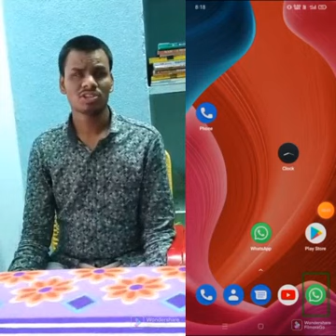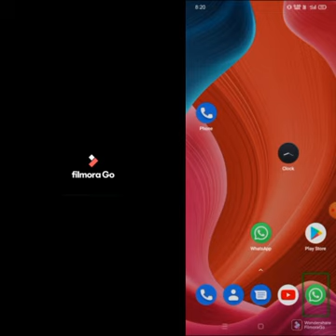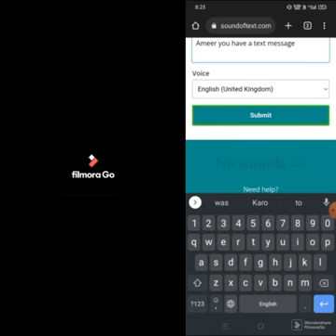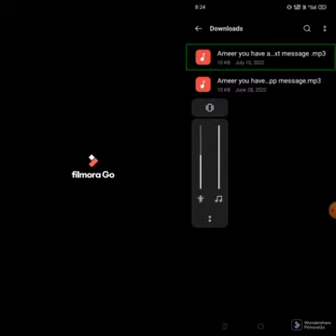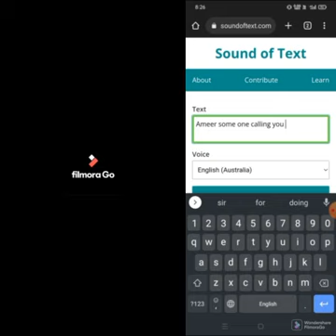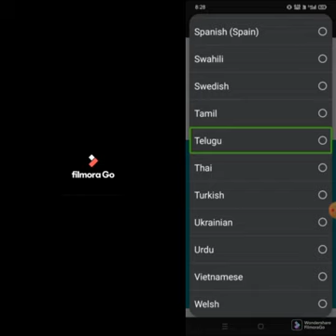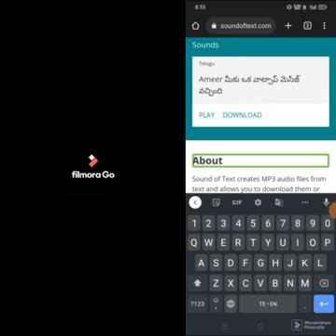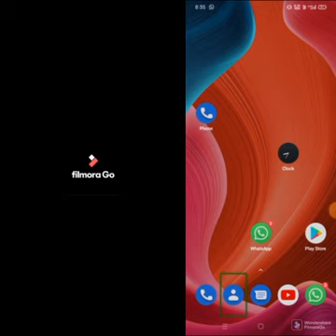how to we convert a text in audio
text audio guruji hi friends today about video is how to we convert a text in audio with unlimited characters#swami